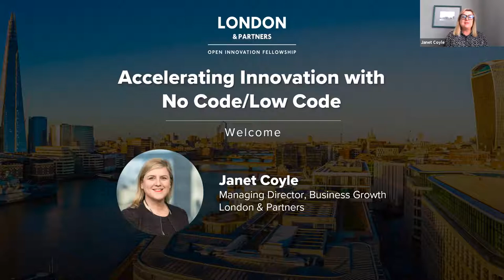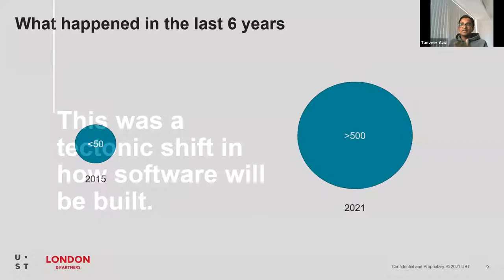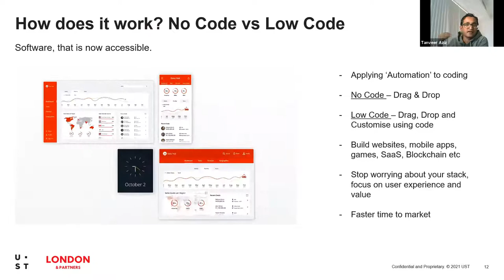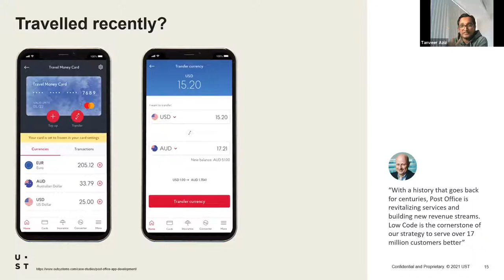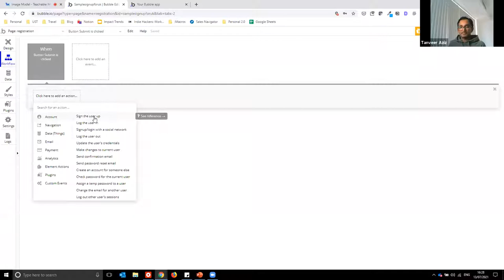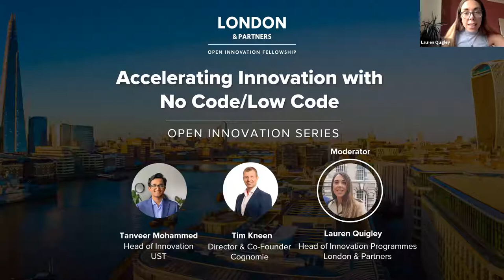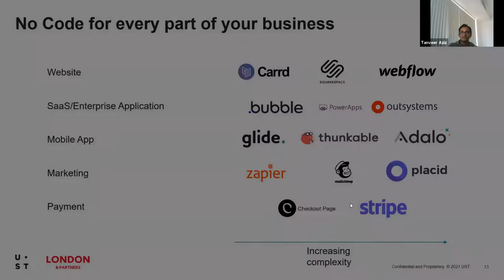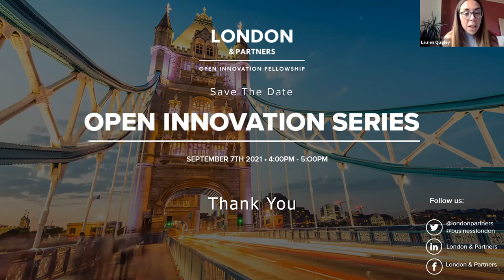Open Innovation Series - Accelerating Innovation with No Code/Low Code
Through our Open Innovation Series, London & Partners will bring together senior leaders in innovation to explore the opportunities for innovation, collaboration, and sustainable growth in 2021 and beyond. We will showcase thought leadership and case studies from large organisations driving innovation across their business and those that are championing open innovation initiatives across London.

In this event, we are exploring the No Code/Low Code wave and how startups and innovators can leverage this to build value quicker for their customers. We are seeing a shift in the way software is being built, and will explore questions like what is no code/low code, how does it work and what are the tools in the market. We will also have a panel discussion with our presenter, Tanveer Mohammed, Head of Innovation for UST and guests.

Speakers
Tanveer Mohammed, Head of Innovation, UST
Tim Kneen, Director & Co-Founder, Cognomie
Lauren Quigley, Head of Innovation Programmes, London & Partners